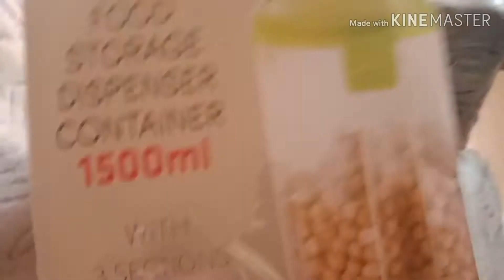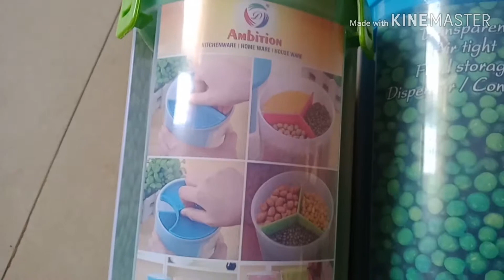Food storage container with grids review in tamil|| space saving ideas|| fridge organizer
HELLO everyone,here i done a video Food storage container with grids|| space saving ideas|| fridge organizer

food storage container link
Kitchen Bazaar Cereal Dispenser...

your likes,  subscriptions and comment are most important for me